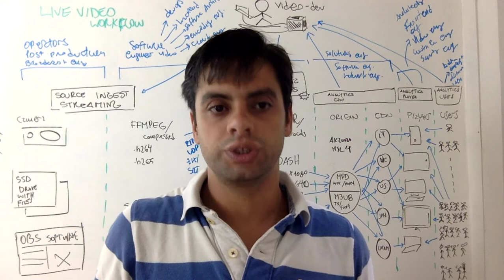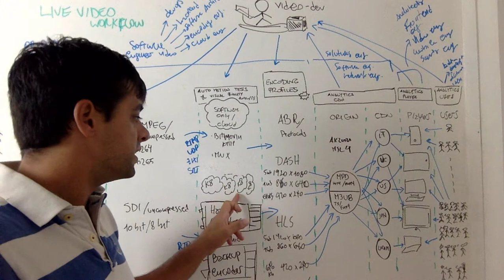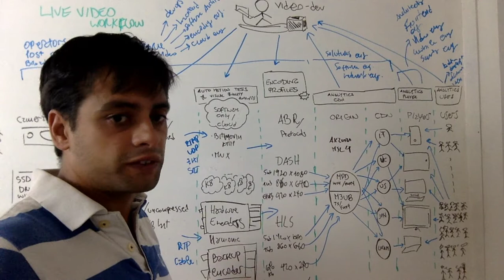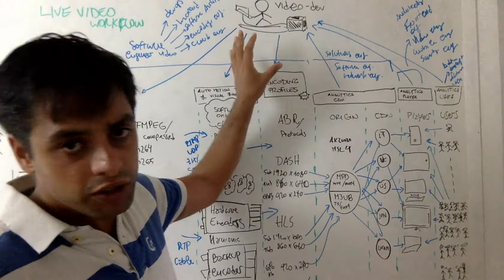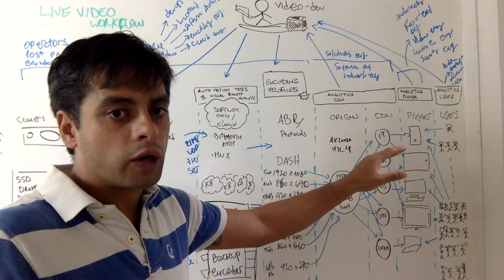How does live video streaming work?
This video is a short tutorial covering how a live video workflow works, taking into account source ingest and the encoding phase and then the delivery of the video to a CDN network, there it can then be served to 100s of thousands of users concurrently and with the fastest startup time.